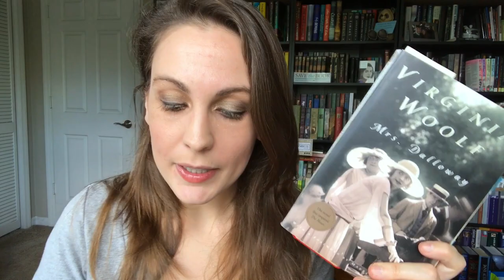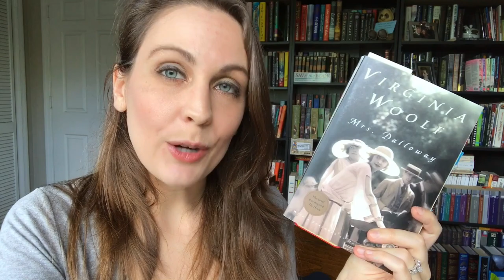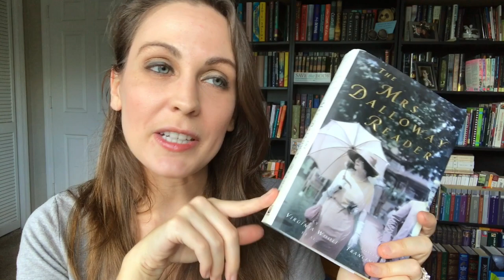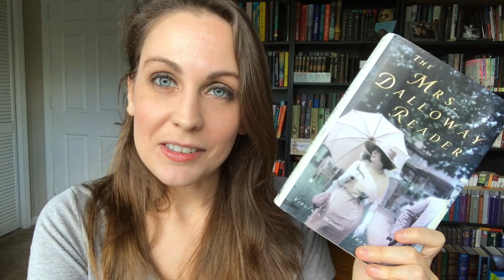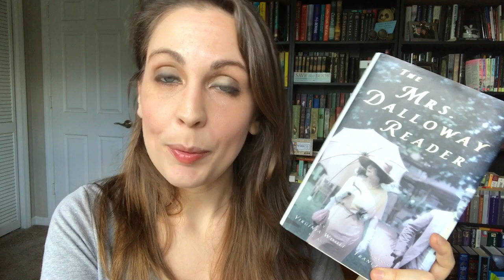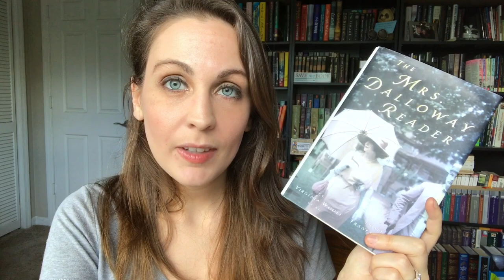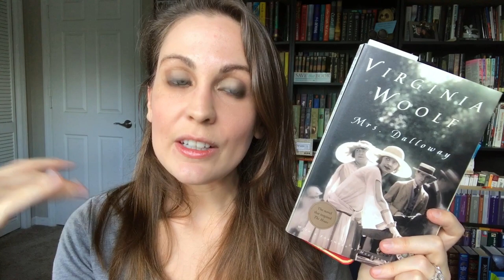Mrs. Dalloway Read-Along Pt. 1 | 2018 | Kendra Winchester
I couldn't be more delighted to share one of my favorite books with you, the wonderful MRS. DALLOWAY. I hope you enjoy this walkthrough of the first 50-ish pages of the novel.

As a reminder, we'll be reading to around page 108-ish for next week's video! if you don't have the U.S. Harcourt edition, send me a message on Twitter, and I'll help you figure out the right page number. :)

Don't forget, all month long, we're celebrating books by or about women. As our gift to you, we're offering 30% any of our blind book dates using the code READINGWOMEN30. We also have bookmarks, tote bags, and all sorts of Reading Women swag.

*Dylan*
Litsy: @TheBookCorgi